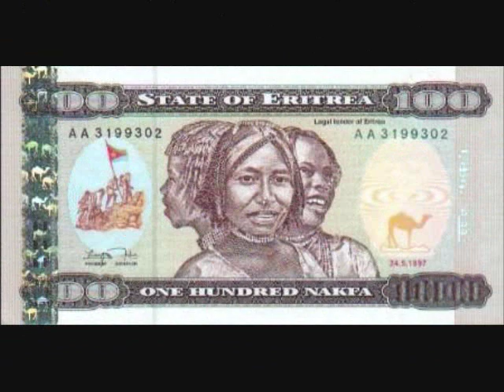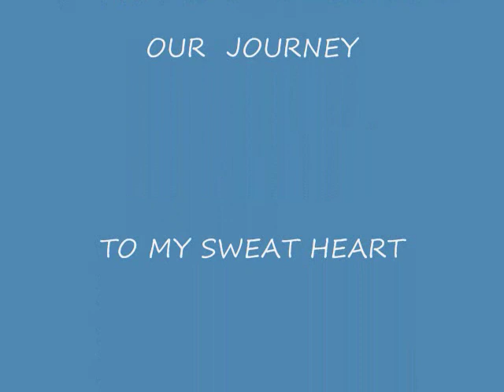ERITREA.. BEFORE THE DECTATOR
this video is about the natural lanscape of eritrea in the past but now its just big prison nothing else